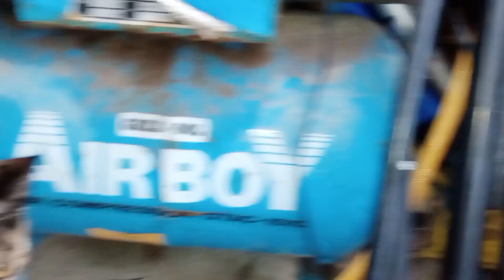【閲覧注意】珍しい獲物💥唸りながら仔猫が遊ぶ😭野良猫・多頭・縄張り・サビ猫・狩り・ヘビ